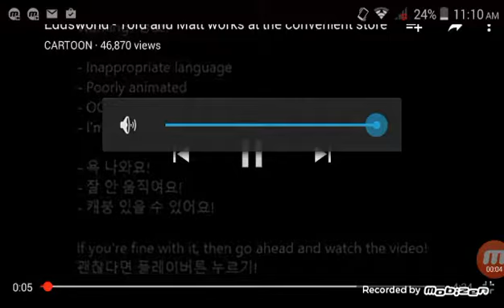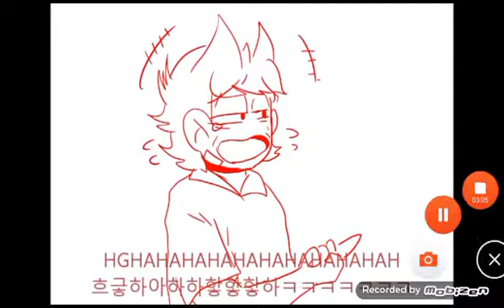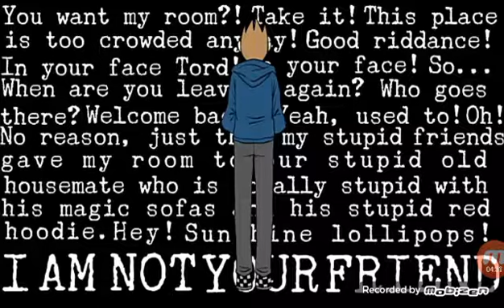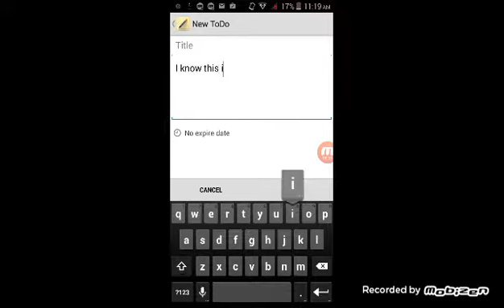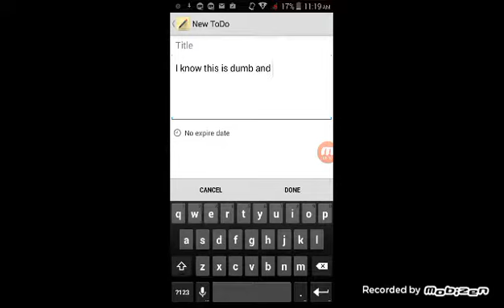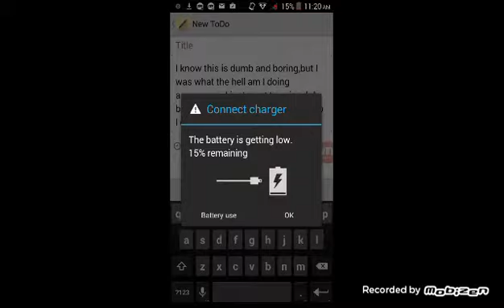I'm bored,I want to dub a comic